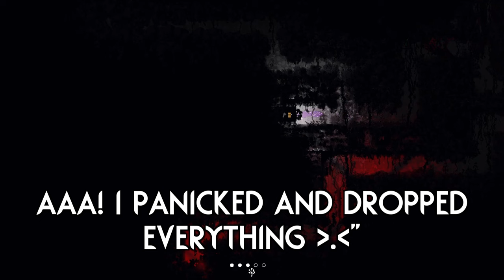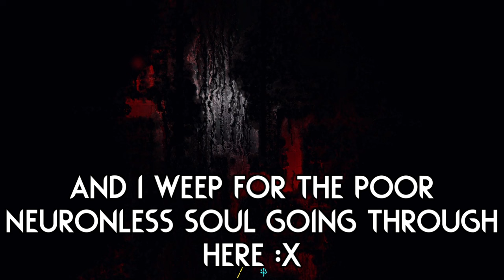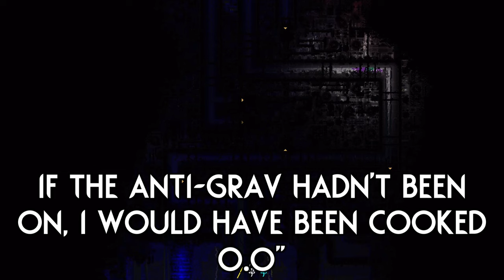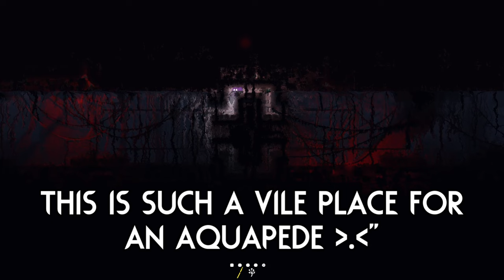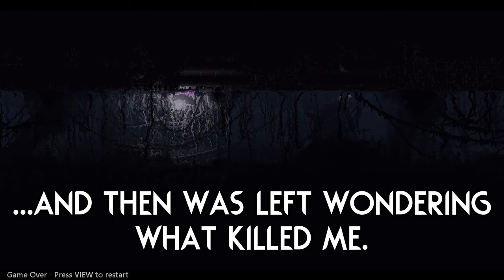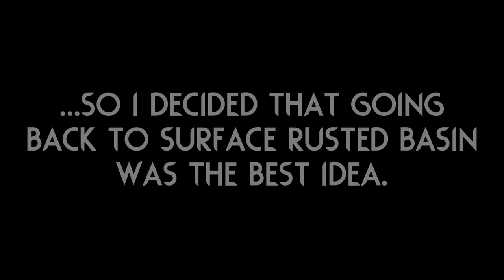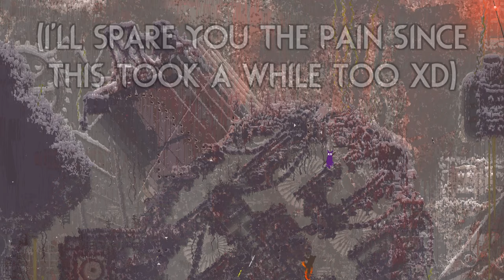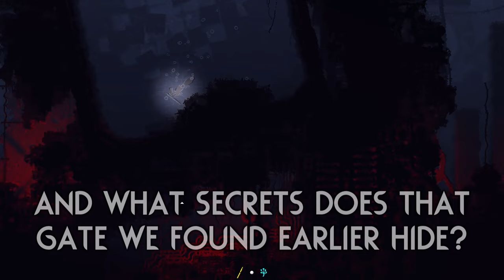MOON After SAINT!? 🌙 | Rain World Downpour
The scope of this mod keeps impressing me time and time again, every detail has been flawless so far! Atleast for me :P
I wonder what that gate is hiding from us? :o

Mod is "Reclaiming Entropy - A post-Saint world state" by "Parageist", "Mild Boredom" and "repeatsalt"!

Skin is "Dusty's Slugcats" by "Dustylemny"!

Thumbnail uses art from the "Dusty's Slugcats" skin mod and the background is from "Reclaiming Entropy"!

Here are a couple extra mods I play with:

Gate Scanner by "mariomakerguy"!